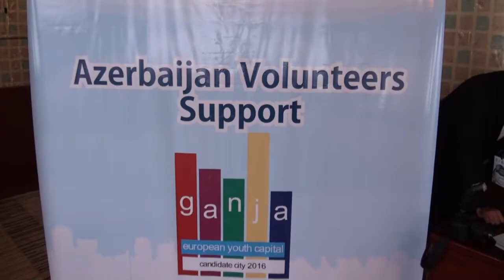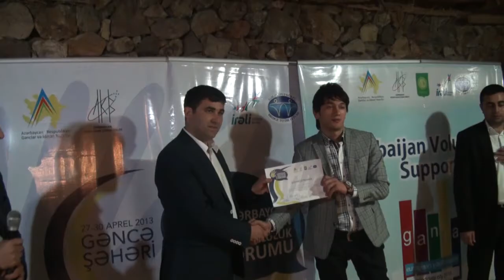Azərbaycan Gənclərinin I Könüllülük Forumu - (Gəncə şəhəri 27 -- 30 aprel 2013)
Qeyd edək ki, "Azərbaycan Gənclərinin I Könüllülük Forumu"nun keçirilməsində əsas məqsəd aktiv gəncləri bir araya yığaraq onların bilik və bacarıqlarını daha da artırmaq, könüllülük işini inkişaf etdirmək, gənclərdən ibarət könüllü qrupların yaradılmasını və Azərbaycan könüllülərinin beynəlxalq inteqrasiyasını təmin etmək, peşəkar  mütəxəssislərin təcrübələrini iştirakçılara ötürmək, onlar arasında aktiv şəbəkə yaratmaq və mövcud əlaqələri daha da genişləndirməkdən ibarətdir.
Xatırladaq ki, "Azərbaycan Gənclərinin I Könüllülük Forumu" Gənclər və İdman Nazirliyinin maliyyə dəstəyi, Gəncə şəhər İcra Hakimiyyətinin, "İrəli" İctimai Birliyinin və "Gələcəyə Körpü" Gənclər İctimai Birliyinin təşkilatı dəstəyi ilə Azərbaycan Könüllülər İctimai Birliyi tərəfindən 27 -- 30 aprel 2013 -- cü il tarixlərində Gəncə şəhərində keçirilib.